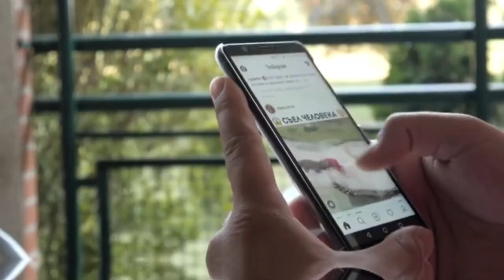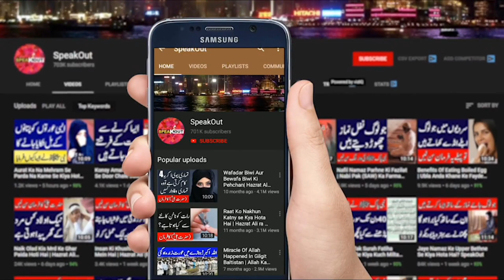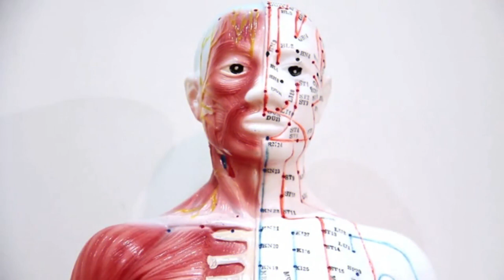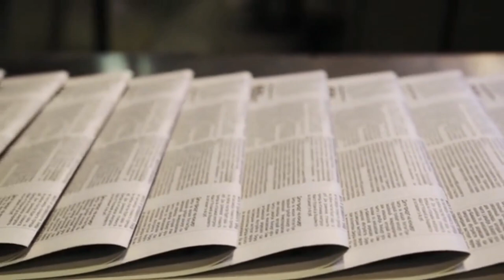Kya Aap Gosht Plastic Bags Main Dal Kar Fridge Main Rakhtay Hain | SpeakOut